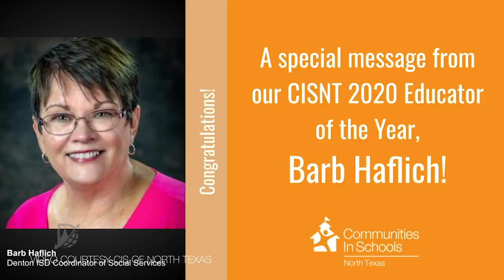April 24th Superintendent Address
Denton ISD Superintendent, Dr. Jamie Wilson, talks about our plans for summer school.  He also discusses the plan for students to pick up their property from their campus and a huge honor for one of the most deserving members of the Denton ISD family.